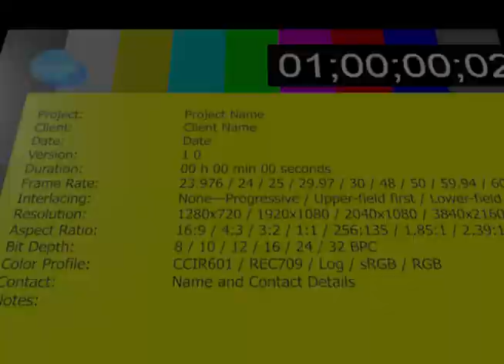EFT Clips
A couple clips I got today

Song - ANTARCTICA
Artist - $UICIDEBOY$

Music
SONG
I Remember (Vocal Mix)
ARTIST
deadmau5, Kaskade
ALBUM
Ultra Music Festival Vol. 3
WRITERS
Joel Zimmerman, Finn Bjarnson, Ryan Raddon
LICENSES